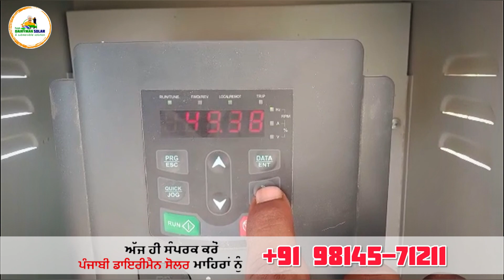15hp Solar Submersible Water Pump 150f Depth ( Sardoolgarh )